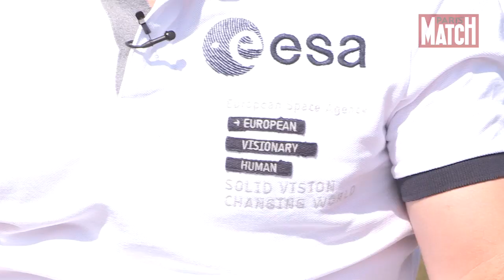Thomas Pesquet, le Français qui va partir dans l’espace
Il a tout pour devenir une star. Beau gosse, affable et brillant (polytechnique, parle 6 langues, pilote de ligne à 28 ans), Thomas Pesquet (ESA) incarne à 37 ans une nouvelle génération d’astronaute. Celle qui n’a pas assisté à l’arrivée de l’homme sur la Lune et veut, elle aussi, écrire l’Histoire.

En 2016, il partira 6 mois sur l’ISS. Pour commencer… Car Thomas Pesquet voit loin, beaucoup plus loin. Son rêve serait un jour de poser le pied sur Mars. Ainsi, lorsqu’on lui demande quel est l’événement qui l’a le plus marqué, on est d’abord surpris de sa réponse. « Nous sommes la première génération à ne pas être née pour l’atterrissage de l’homme sur la Lune. C’était l’événement fondateur jusqu’à présent. Mais c’est une chance pour nous. On ne part pas frustré et on démarre une page blanche en quelque sorte. Personnellement, c’est l’espace lointain qui me passionne. L’arrivée de Curiosity sur Mars et les « 7 minutes de terreur » sans aucun signal de la sonde lors de la rentrée dans l’atmosphère, c’est ça l’événement spatial qui m’a le plus marqué. Parce que c’est Mars. Un rêve. On ne devient pas astronaute pour faire la fine bouche. On a une mentalité d’aventurier. J’ai déjà essayé beaucoup de choses dans ma vie: du parachutisme, de la voile, de la spéléo, l’aviation. J’ai le gout d’apprendre et une attirance pour la découverte. L’envie de repousser les limites aussi. S’il y avait dès aujourd’hui une destination plus lointaine que l’ISS, j’irai immédiatement ! »

En attendant, nous l’avons emmené à la Cité de l’Espace à Toulouse où il nous a expliqué, depuis l’intérieur même d’un vaisseau Soyouz, comment se passera son décollage vers l’ISS en 2016.